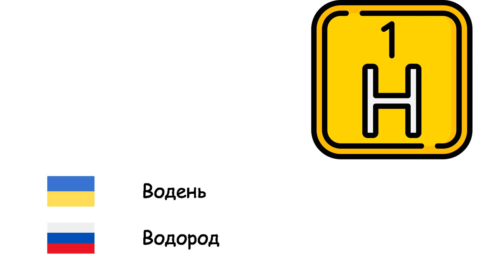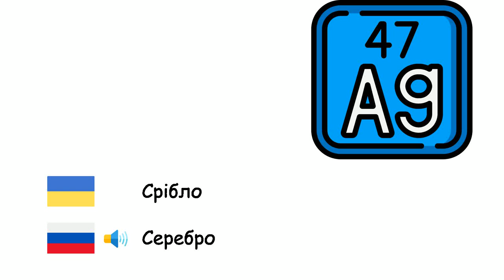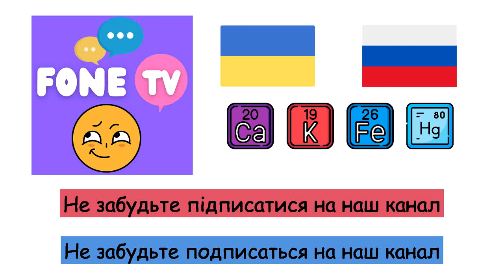Хімічні елементи (Російська мова) (uk-ru)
Fone TV
uk-ru-21
Химические элементы (Русский язык)
Кисень - Кислород
Водень - Водород
Гелій - Гелий
Вуглець - Углерод
Літій - Литий
Натрій - Натрий
Калій - Калий
Кальцій - Кальций
Залізо - Железо
Нікель - Никель
Платина - Платина
Мідь - Медь
Срібло - Серебро
Золото - Золото
Ртуть - Ртуть
Алюміній - Алюминий
Азот - Азот
Фосфор - Фосфор
Сірка - Сера
Фтор - Фтор
Хлор - Хлор
Уран - Уран
Бор - Бор